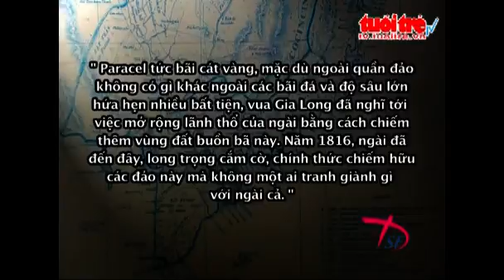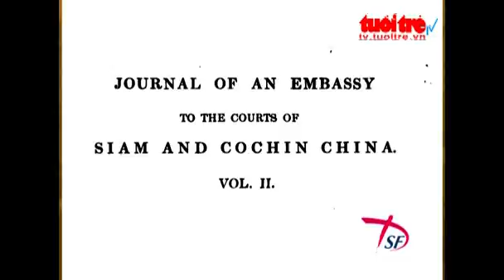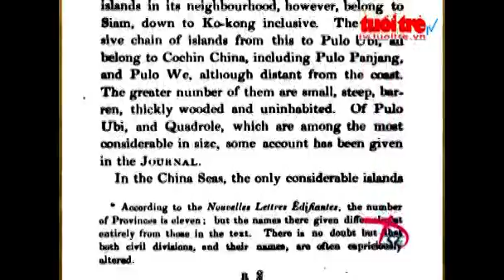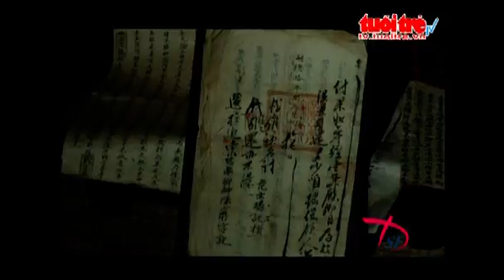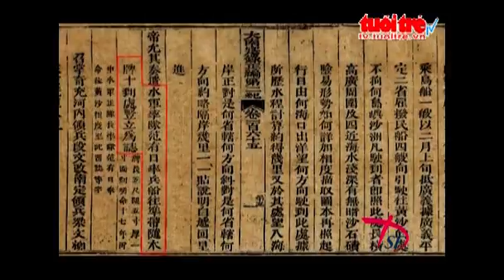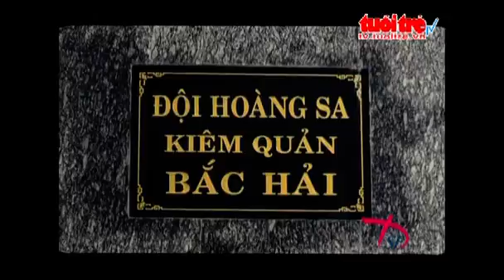Bien cua nguoi Viet phan 2